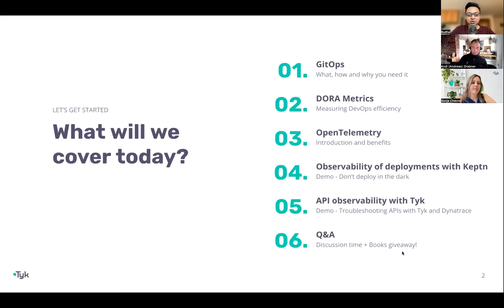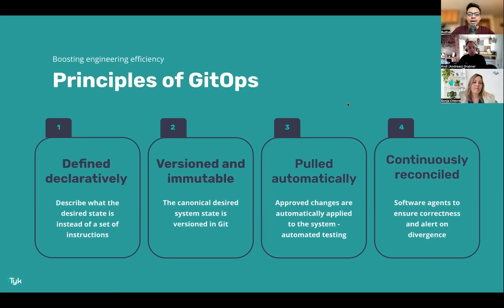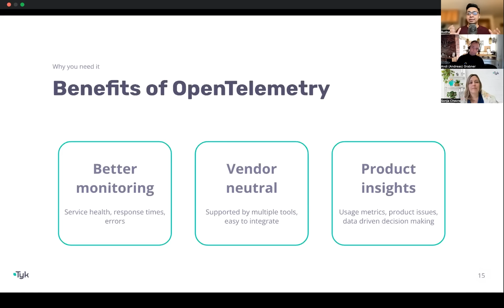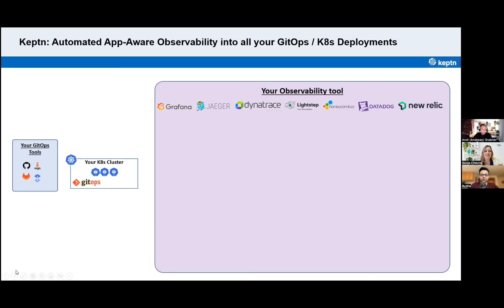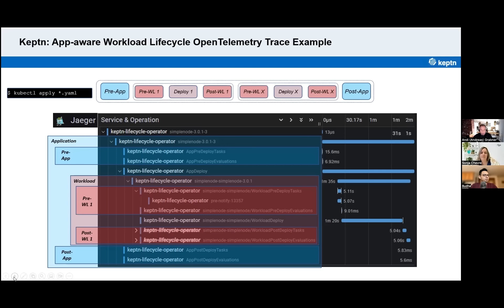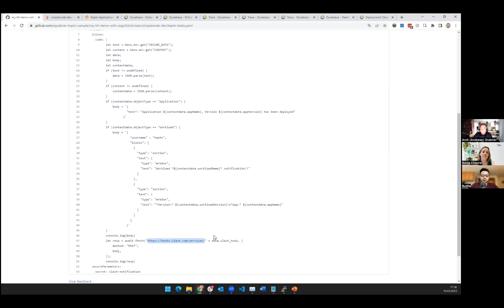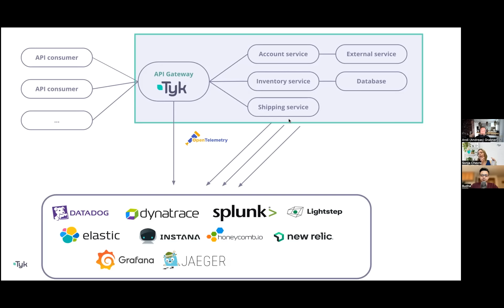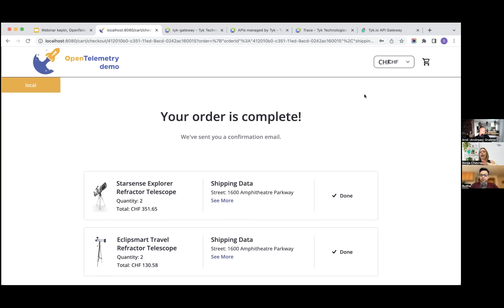Boosting Engineering Efficiency with OpenTelemetry, Keptn & Tyk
In this webinar, Andreas Grabner, DevOps Activist at Dynatrace, Sonja Chevre, Group Product Manager, and Budha Bhattacharya, Product Evangelist at Tyk, explore 3 key components of efficient API observability:
1. OpenTelemetry: an open-source observability framework for collecting, processing, and exporting telemetry data to gain visibility into the performance of distributed systems

2. Keptn: a cloud-native application life-cycle orchestration framework for automating deployment, testing, and monitoring of microservices to reduce complexity and improve reliability

3. Tyk: a cloud-native API management platform, powered by an open-source API gateway for managing, securing, and observing APIs with security policies, rate limiting, access control, monitoring, and improved analytics.

What you will learn:
- An overview of OpenTelemetry and the key challenges with API observability that it solves
- The need for making complex application deployments on K8s observable using OpenTelemetry
- How to leverage DORA Metrics to measure the success of your K8s and DevOps adoption
- How to troubleshoot API issues in production and identify the source of the problem
- Demo & discussion: How OpenTelemetry, Keptn, and Tyk solve the full lifecycle API observability problem.